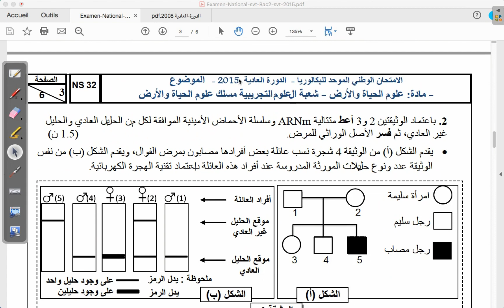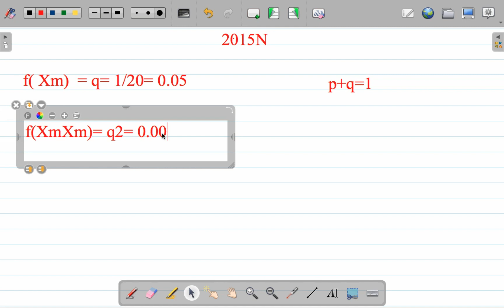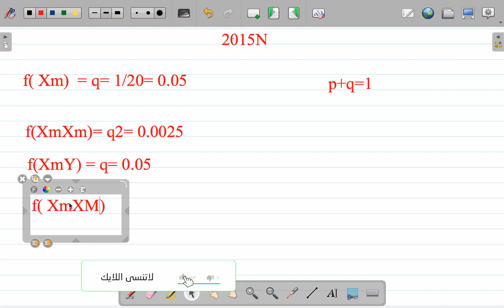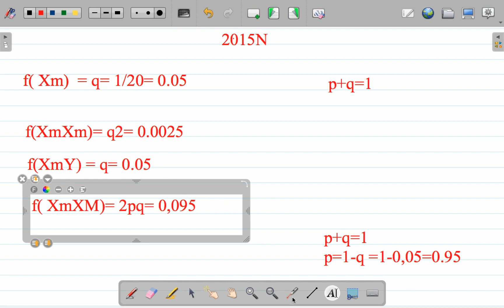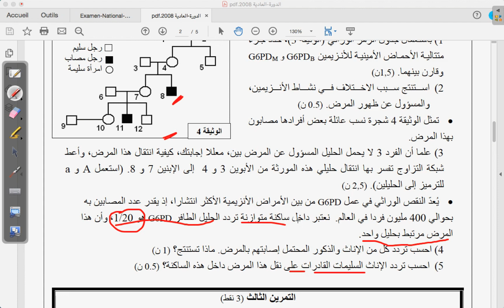X التمرين4 وراثة الساكنة : حساب الترددات لمرض متنحي و محمول على صبغي جنسي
SVT      سلسلة تمارين وراثة الساكنة

                                                   💎  بصفحة الفايس بوك  رابط التمرين  💎
                                           💎  موجود بصفحة الفايس بوك  PC رابط وطنيات  💎
                                           💎  موجود بصفحة الفايس بوك  SVT رابط وطنيات  💎

وراثة الساكنة